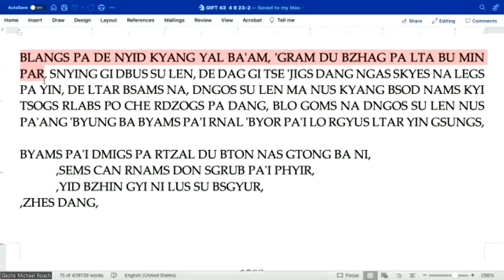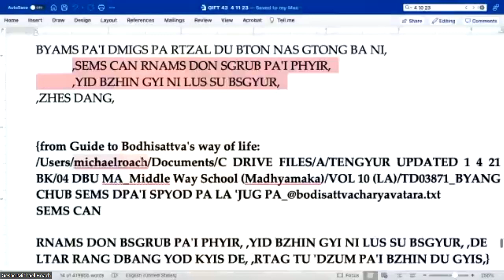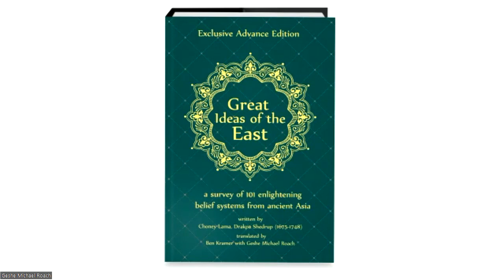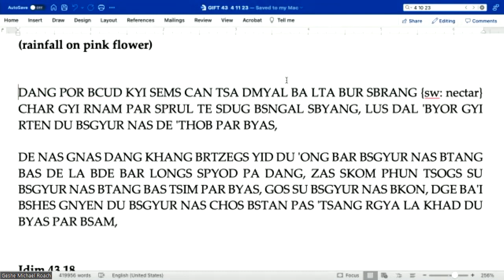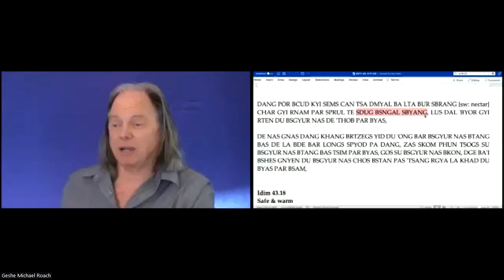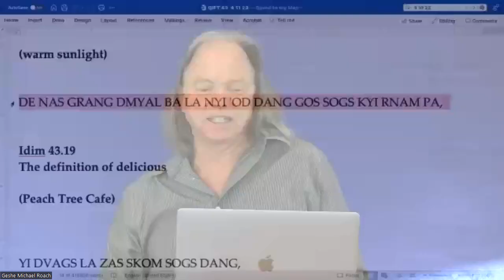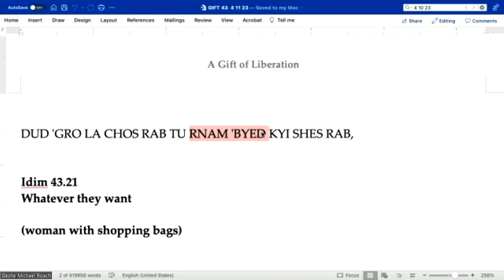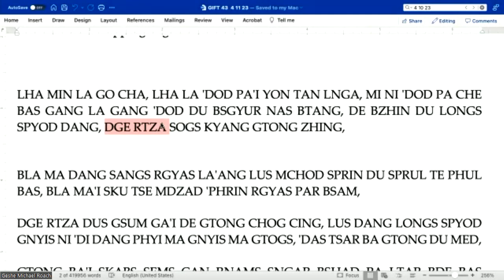IND Lam Rim 43: Class 7 with Geshe Michael Roach (Apr 11, 2023)